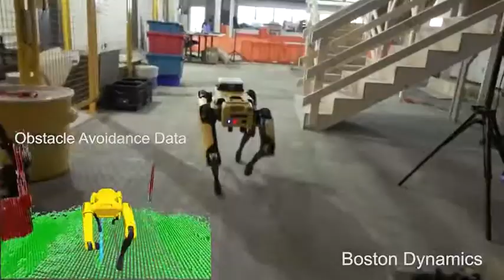SpotMini Autonomous Navigation II Must Watch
Gaming Media#Gamer#Tech#Hacker#Youtuber

Good Bye